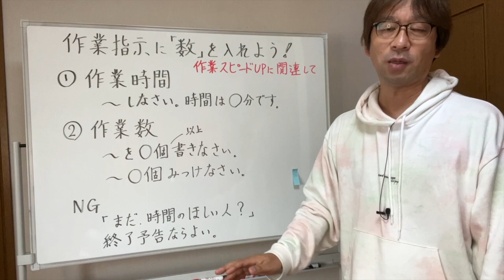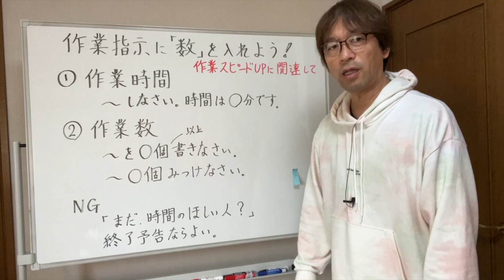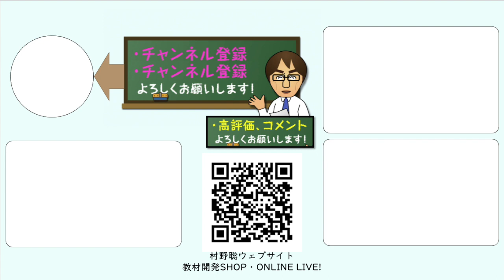作業指示には「数」を入れると子供の集中力がアップします。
作業スピードアップの動画が好評でしたので、今回もそれに関連した「数」に関わる作業指示の話をしました。子供のやる気を引き出す技法です。